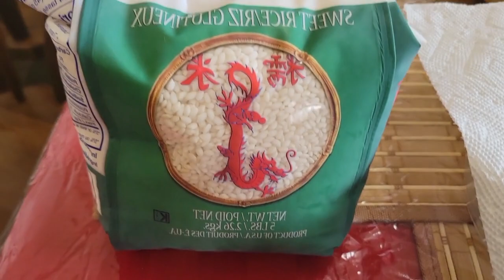Lalayas na ako St. Albert - Ate Chu Vlogs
Hi everyone!
Lilipat kami ng pamilya ko sa ibang town. dalin namin muna ang ilang mga gamit namin.
Hope you like this video! Shout out to all my subscribers!
ATE CHU VLOGS ❤️❤️❤️
Follow me of my Facebook Account: